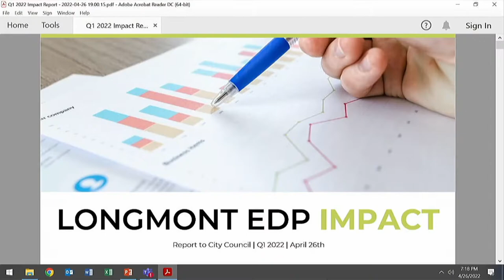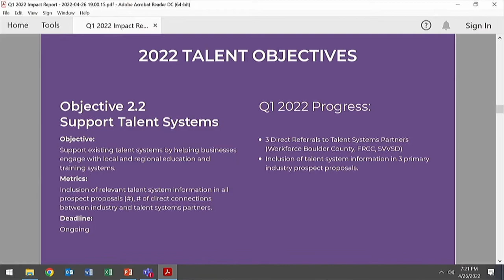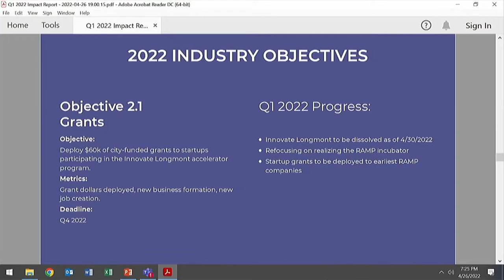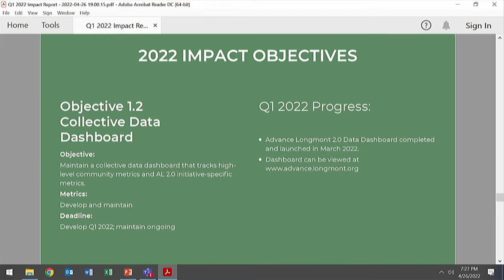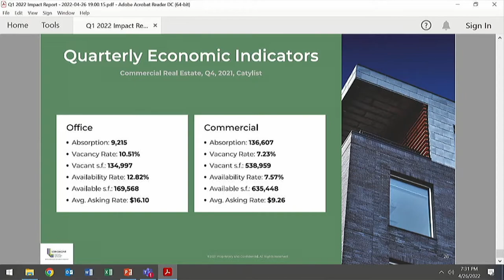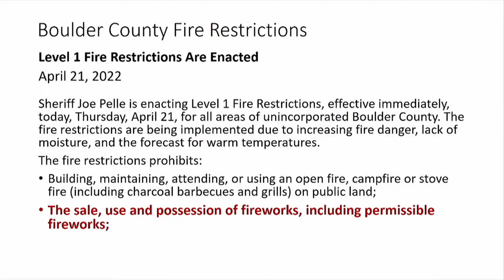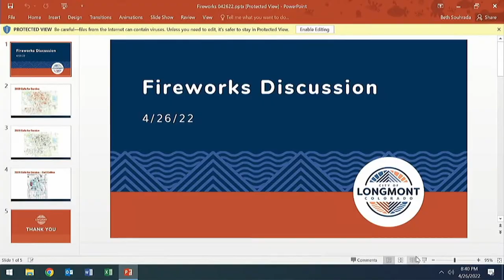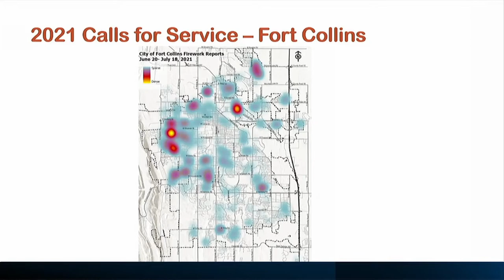Longmont City Council - April 26, 2022